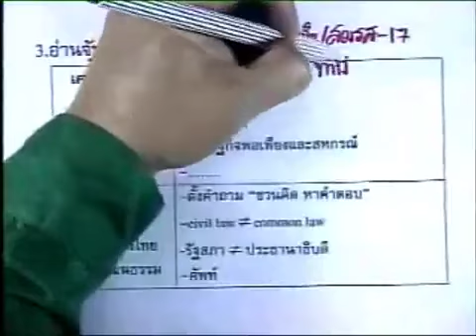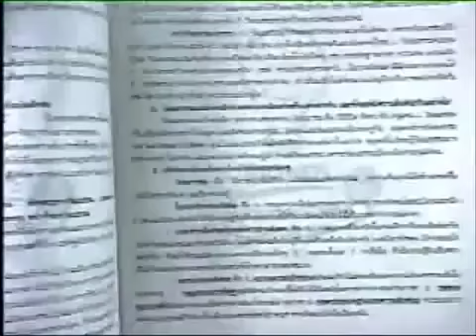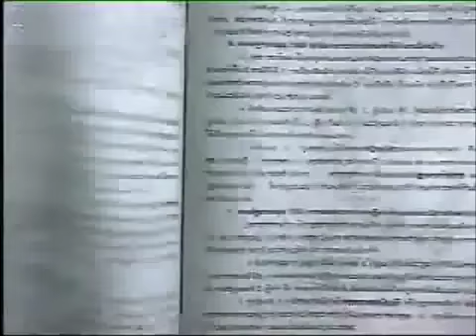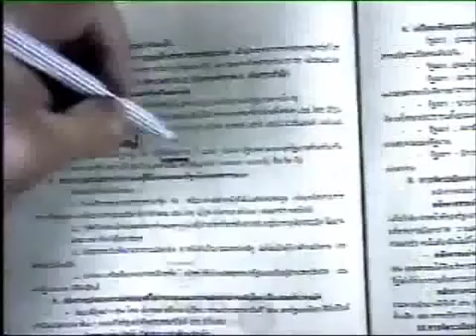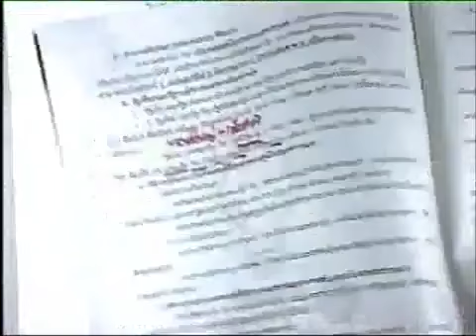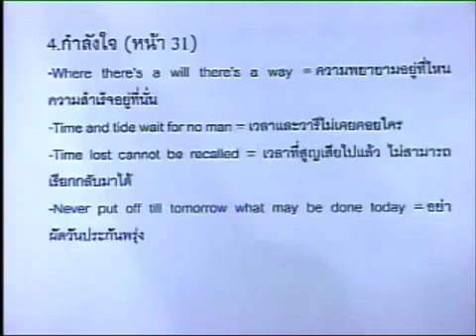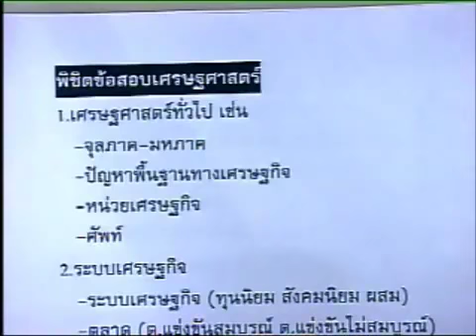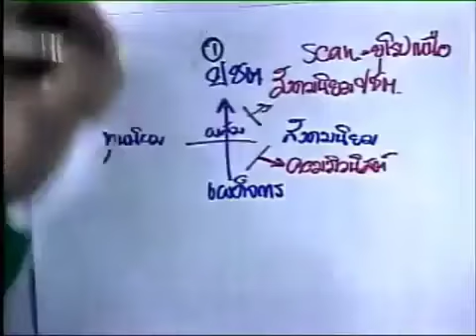สังคมศึกษา O-Net ครูชัย (แบรนด์ 2013) 2/4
สรุปสังคมศึกษา O-Net download ชีท สรุปสังคมศึกษา O-Net ครูชัย ลาภเพิ่มทวี ในโครงการ Brand Summer Camp 2013 พร้อมตะลุยข้อสอบ O-Net วิชาสังคมศึกษา

วิดีโอคลิปนี้เป็นตอนที่ 1 จากทั้งหมด 4 ตอน ความยาวทั้งหมด 1 ชั่วโมง 50 นาที ครับ

ขอบคุณโครงการ Brand Summer Camp 2013 ส่งตรง พลังสมอง พิชิต Admissions